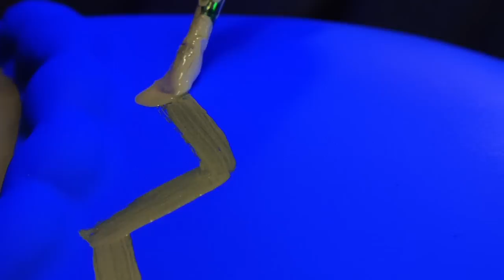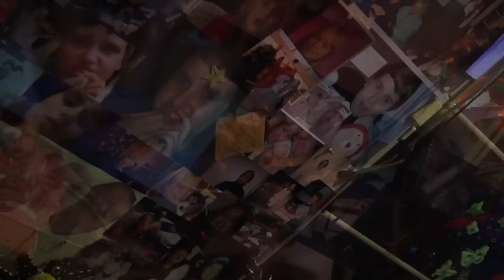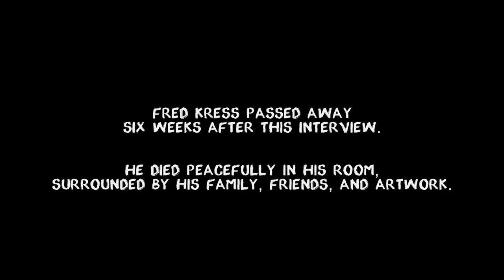Come On Down and Pick Me Up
Surrounded by a Day-Glo hallucination of fluorescent alien masks, mannequin heads, and skulls, Fred Kress is slowly dying. Serving as the only distraction from the devastating reality of a terminal liver disease, his unique artwork simultaneously acts as decoration for the room in which he hopes to pass away. Through Fred's quick-witted and playful perspective, "Come on Down and Pick Me Up" investigates the eternal questions of life, mortality and the true purpose of art.